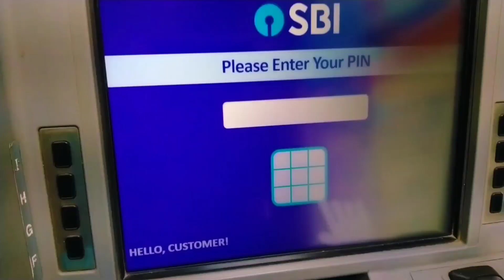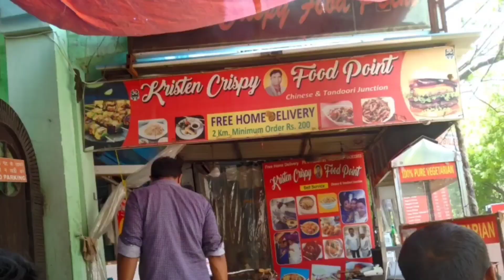Bhai ne kal Rat Gaadi dhok di 🤔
Welcome
Youtube चैनेल
आपके प्यार और सपोर्ट की बजह से किसी की life मैं खुसी आ सकती है। 👏🏻
उम्मीद करता हूं आप मुझे आगे बढ़ने मैं मेरा साथ देंगे ।🤗
Aaj apka bhai Delhi ja rha hai didi K pass with Alan Ki and day before night Alan ki  Gaadi hui Khrab...